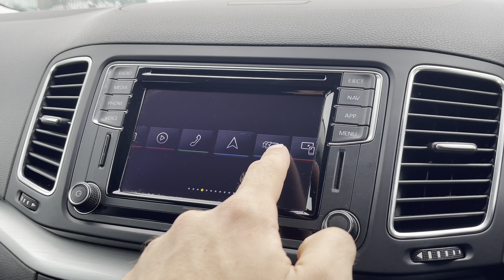Approved Used Volkswagen Sharan 2.0 TDI SCR SE NAV DSG in Reflex Silver -GJ70LZG- Wrexham Volkswagen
Just arrived in stock this fantastic Approved Used Volkswagen Sharan 2.0 TDI SCR SE NAV DSG in Reflex Silver, now available for sale from Wrexham Volkswagen.

Some of the great features of this vehicle include:
Drivers Seat with Electrically Adjustable Backrest and Lumbar Support

If you would like some more information on this car, then please give our sales team a call on 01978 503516